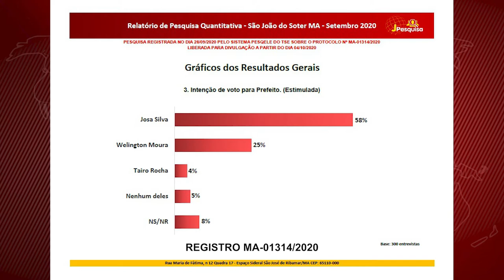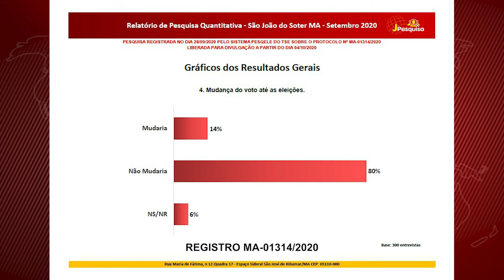ELEIÇÕES 2020 - Pesquisa Eleitoral sobre o cenário político em São João do Sóter